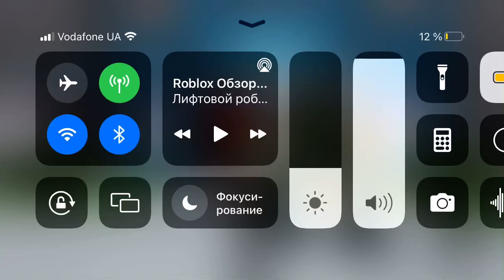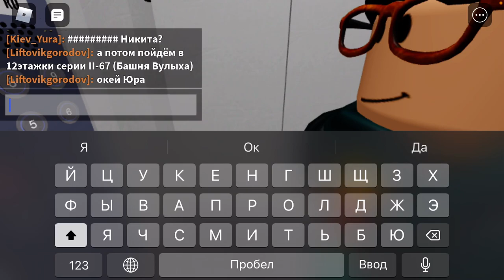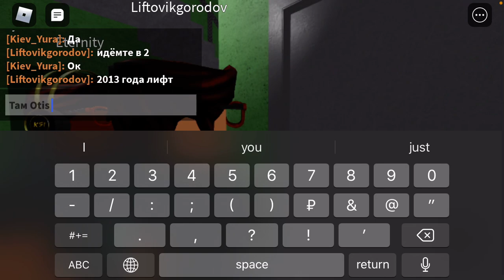Roblox Обзор 9 этажки серии 121-Т